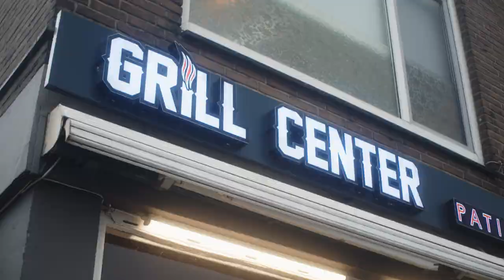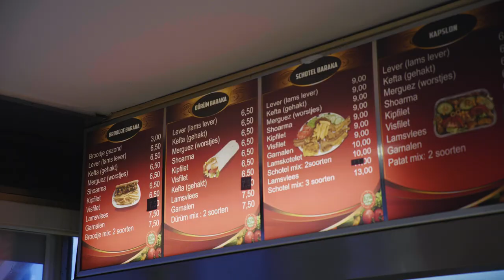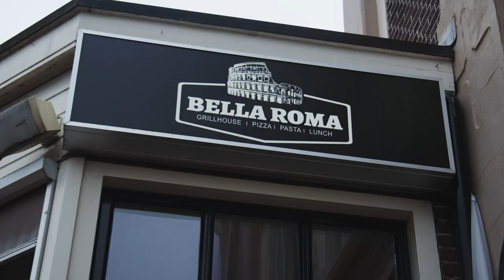Ammar - Kebabtour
Omdat Ammar natuurlijk bekend staat om zijn video waarin hij in een kebabzaak zingt dat vervolgens viraal ging op Dumpert, leek het hem een goed plan om een kebabtour te doen! Hierbij is hij in allemaal steden voor kebabzaken gaan bezorgen met een persoonlijk optreden als cadeau en dat levert natuurlijk hilarisch beeldmateriaal op!

Video door:
Timothy Burnette
Wiebe van Hoek
Justin Enos

Copyright: 2022 Lieve Jongens, under exclusive license to ROQ 'N Rolla Music / Cloud 9 Recordings